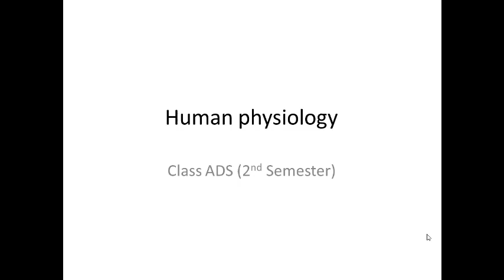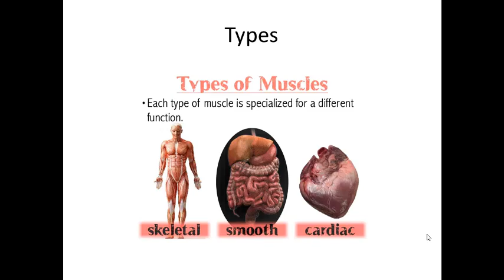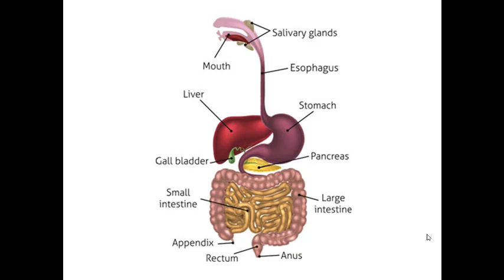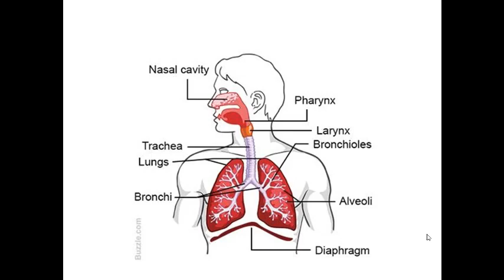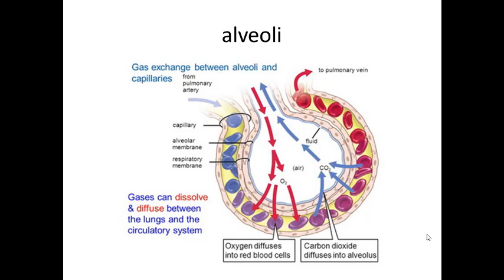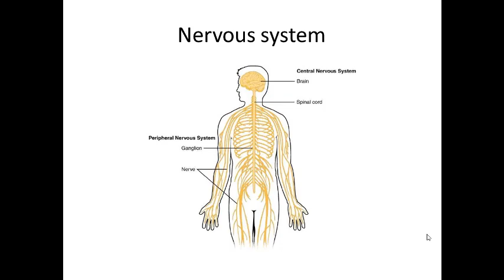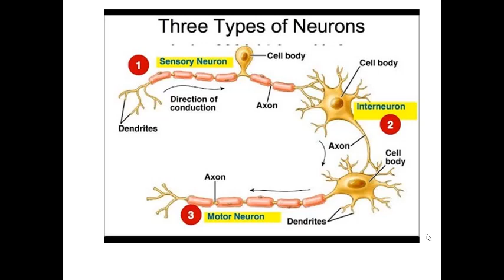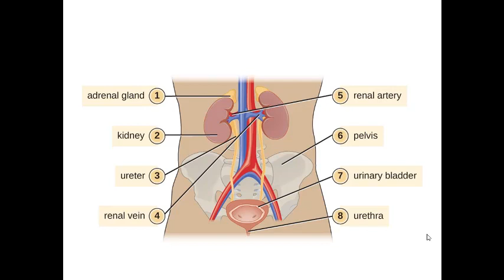Human physiology, Every day science ADP. II